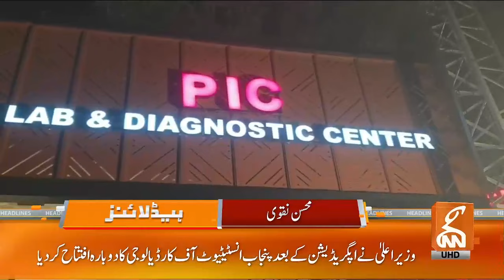Important News Regarding Internet Shutdown | News Headlines | 05 AM | 08 Feb 2024